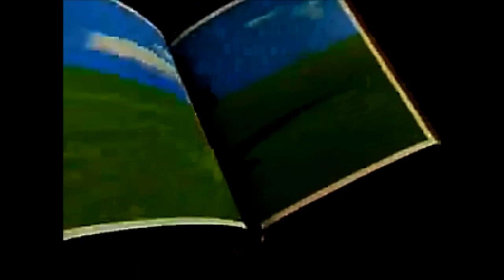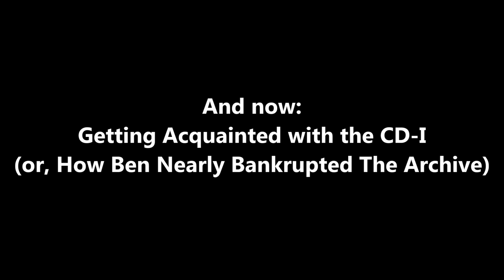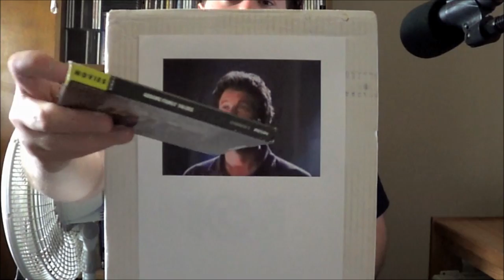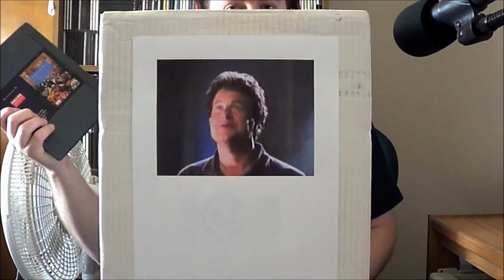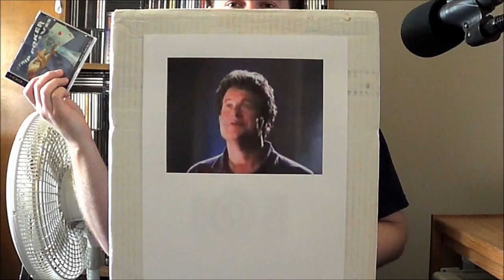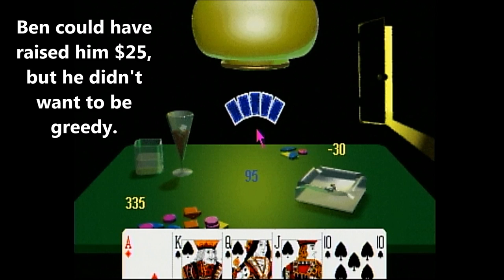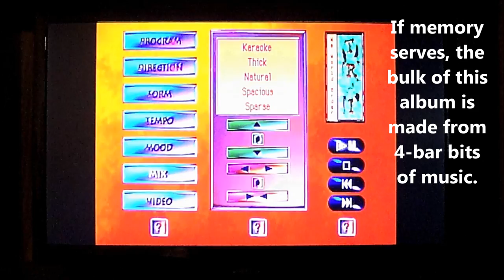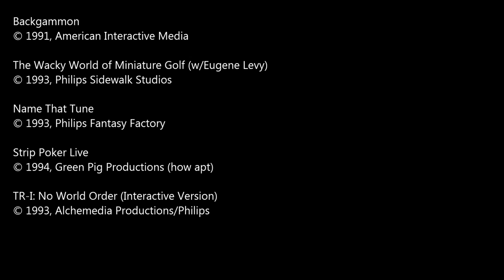Oddity Archive: Episode 76 - Philips CD-I (Compact Disc Interactive)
A true marathon--mainly due to some rather lengthy load times.